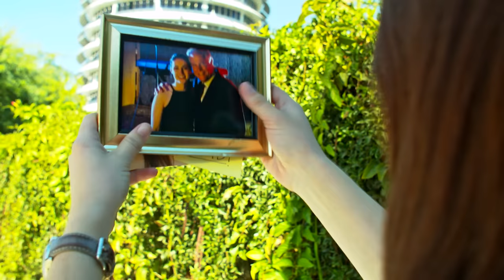Brontë - The Eleventh Hour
Thanks so much to my wonderful team!
Director & Editor: Jordan Henderson
Director of Photography: Arnold Aldridge
Assistant Camera: Yoann Cifuentes
Production Assistant: Luke Wishard
Gaffer: Ricky Rhodes
Makeup Artist: Matthew Alan
Band: Chandler Juliet, Carl Thomson & Jacob Williams
Actors: Erica Grisanti, Julie Kopstein, Steve Kopstein, JJ Michaels & Christie Perras

Song written by Brontë Horder.
Produced by Mikal Blue & Johan Lindbrandt at Revolver Recordings, CA.